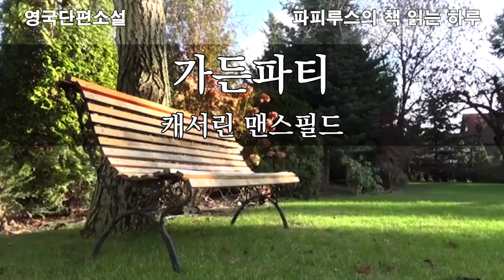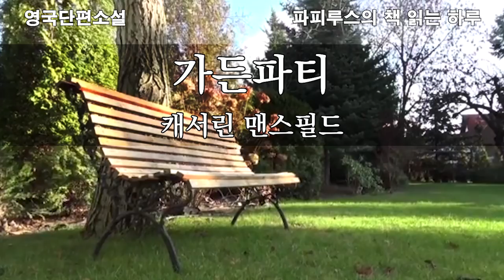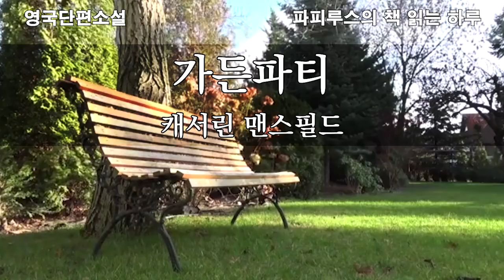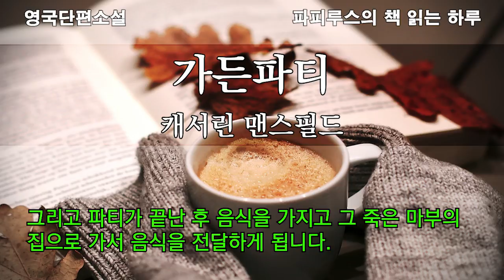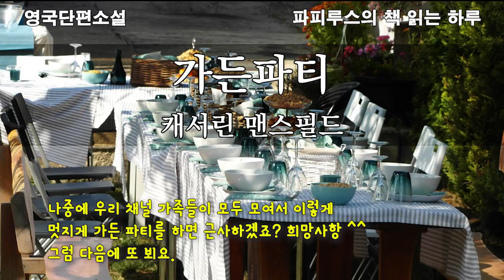인생이란게 이런건가? "가든파티" 캐서린 맨스필드 단편소설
0:00 책소개와 인사말
02:48 본문 읽기
51:40 맺음말